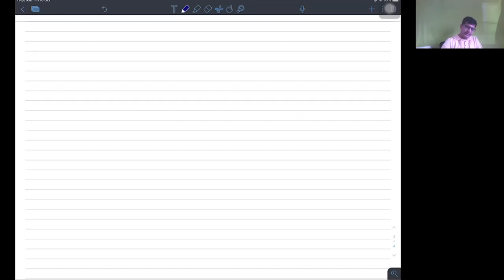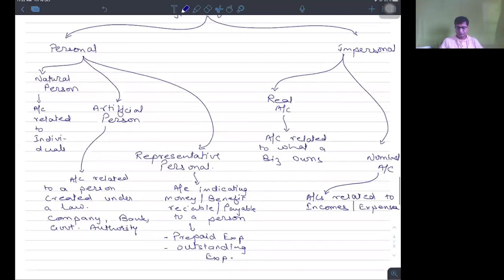Basic Accounts M21 03